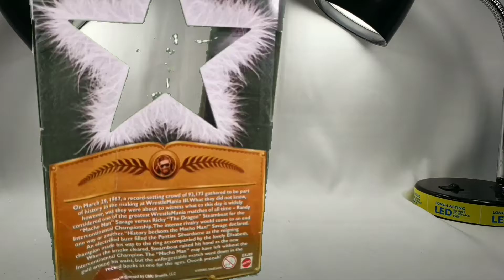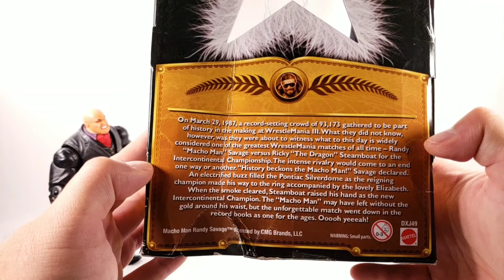DEFINING MOMENTS MACHO MAN RANDY SAVAGE REVIEW